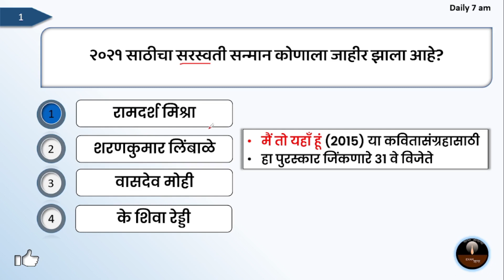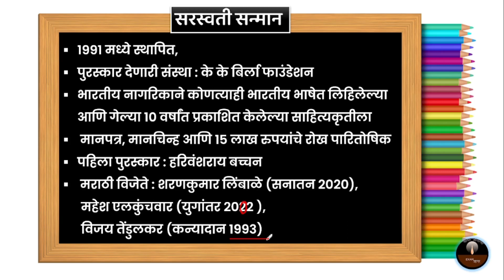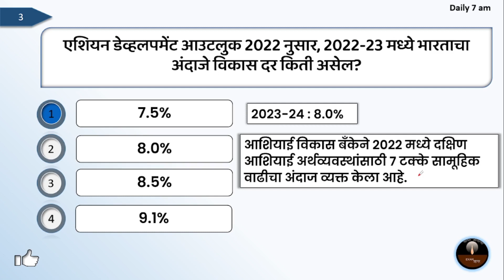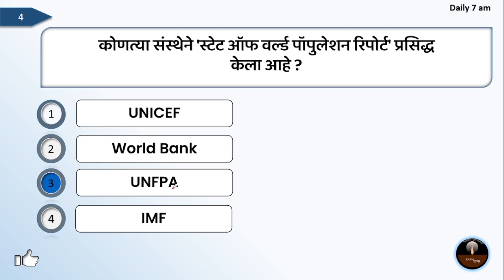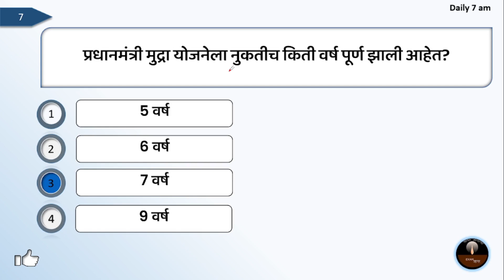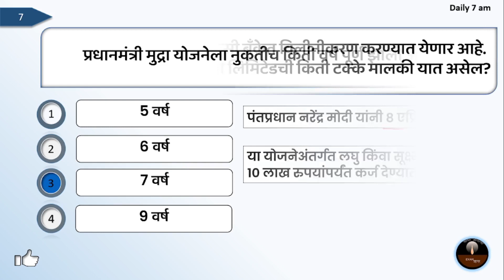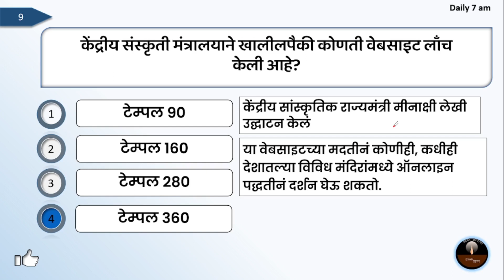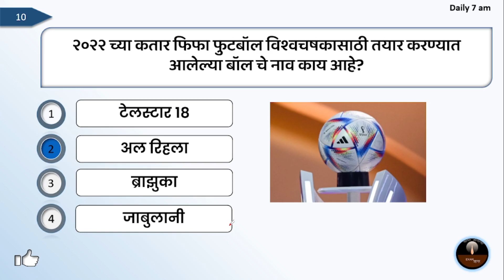Current Affairs In Marathi | Today Current Affairs In Marathi | 11 April 2022